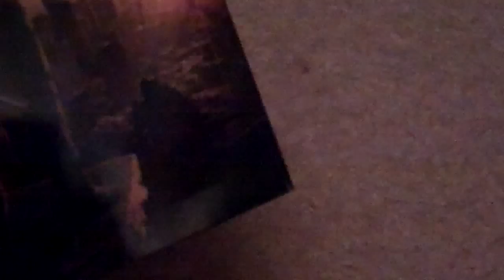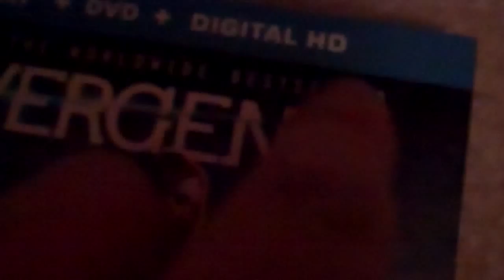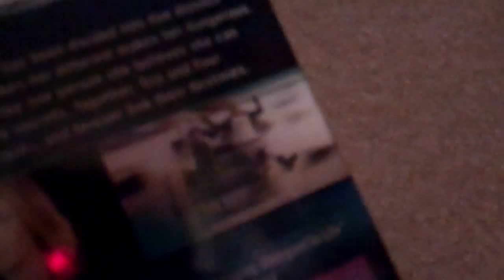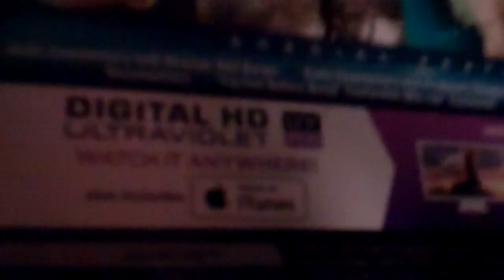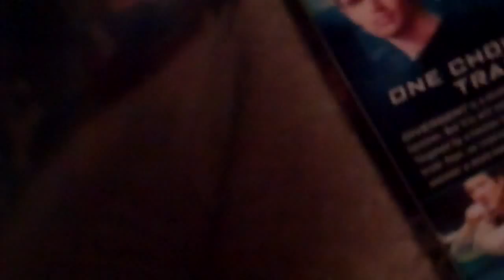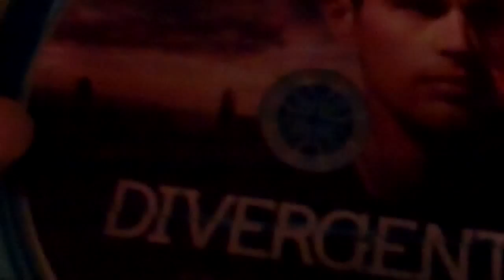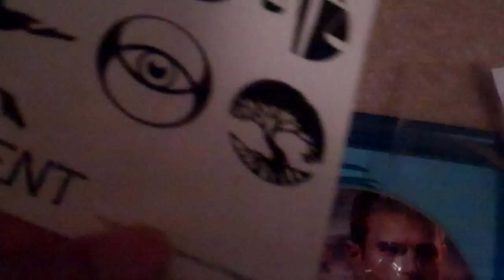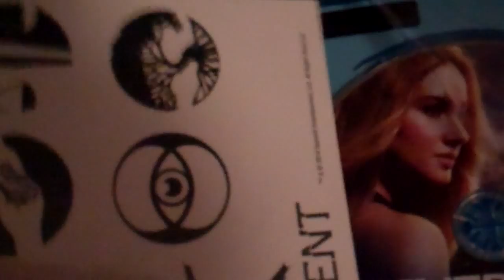Divergent Blu-ray Unboxing